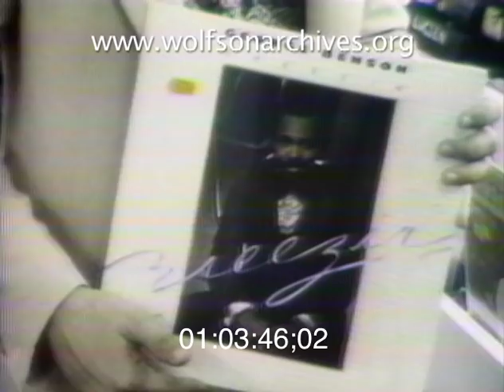70s Jazz in Miami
1976: Miami's Jazz Scene

This excerpt from a story aired by WTVJ's long-running magazine show, "Montage," captures the jazz scene in mid-1970s Miami in all its polyester-clad glory. The story centered on the influence of jazz programming on radio station WBUS-FM, which was felt even after the station stopped playing jazz.

Featured in this excerpt is jazz DJ Joe Rico holding court at his club, Joe Rico's Room, with headliner Maynard Ferguson, and jazz musician Ira Sullivan jamming with UM music students at a church in South Miami. Some of the listeners dance to the music; others flake out on beanbag chairs.

This excerpt concludes with a visit to Spec's Music's Dadeland store (we think it's the Dadeland store, but we're open to crowd sourced corrections) to talk record sales with Bayard Spector, son of Martin Spector, founder of the Spec's chain.